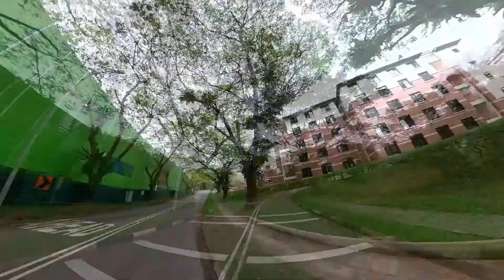シンガポールを自転車で１周してみた Cycled around Singapore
今年の３月に自転車を始めたばかりですが、シンガポールを自転車で１周してみました。1周135Kmの一筆書きコースです。
Filmed by Insta360 ONE X2 on 4th Dec, 2021

00:00 Start to Marina Bay
02:00 East Coast Park
03:45 Tanah Merah Coast Road
04:19 Loyang to Pasir Ris
05:46 Punggol to Seletar North Link
06:50 Yishun Dam to Canberra
08:08 Sembawang to Admiralty
09:14 Woodlands Checkpoint
11:04 Kranji Dam to Neo Tiew Road
12:05 Lim Chu Kang Road
14:02 NTU 南洋理工大学
16:13 Jurong West
17:28 Tuas
20:38 West Coast Highway
22:05 Pasir Panjang to Downtown Core